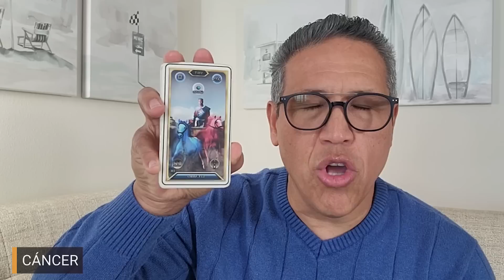CÁNCER: TE HIZO LA VIDA IMPOSIBLE PERO ESTO VA A SUCEDER. TE VEO DINERO, FELICIDAD.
CÁNCER: TE HIZO LA VIDA IMPOSIBLE PERO ESTO VA A SUCEDER. TE VEO DINERO, FELICIDAD # 8325 COLOR: ROSADO.